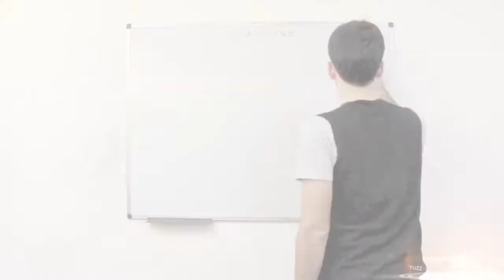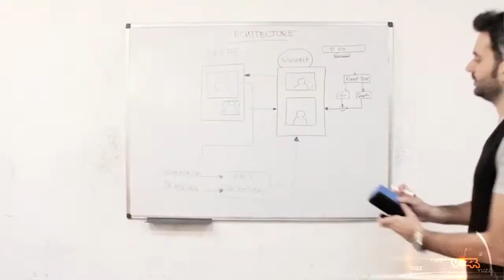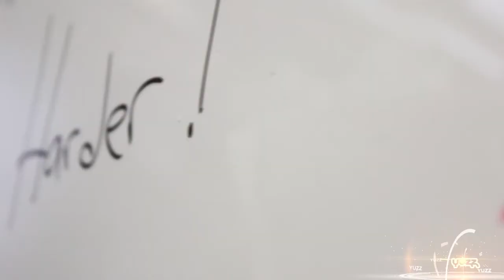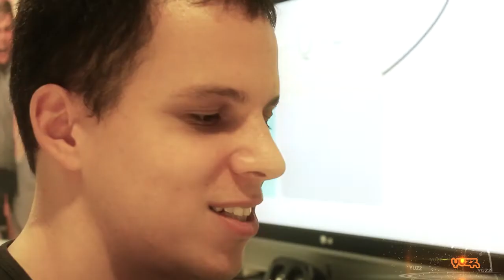Qonnect Las videollamadas a otro nivel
Videollamadas en 3D. A través del dispositivo kinnet estos jóvenes emprendedores han creado una aplicacion capaz de sumergirte en un entorno en tres dimensiones las llamadas no volveran a ser lo que eran